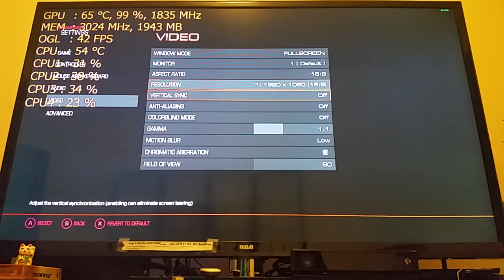Play Doom on a $70 graphics card Nvidia,GT 1030, 1080p pc gameplay Intel i5-2400 SFF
*System is an old Dell Optiplex 390  SFF
**decided to do a recording of the game with my phone even though i hate the quality of the video. Reason was so I could show how well the game performs on the system. In previous videos the recording process took a big bite out of the frame rate. I had to drop down to 720p as recording while at 1080p drop fps into the 20's.

CPU: I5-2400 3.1ghz  (Intel 2nd gen SandyBridge)
GPU: Nvidia GT 1030 2gb gddr5 (cost $50 US after rebate)
Ram: 10gb 1333mhz ddr3 (motherboard does not support faster memory)
Win10, Recorded with cell phone

{The gpu goes for about  $70 on newegg however mine included a rebate at the time of purchase so it came to  $50. I also purchased the cpu for $57 on amazon.}